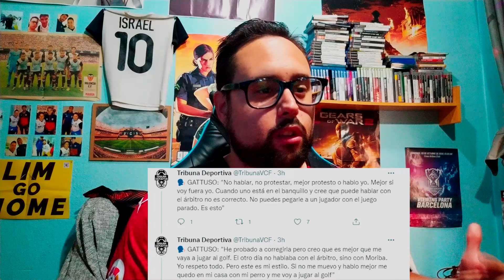Rueda de Prensa de Gattuso y el Posible 11 ante el Elche | Jornada 9 Liga 2022-2023 | Nico Al Barça?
Eyy muy buenas a todos, mañana el Valencia jugara ante el Elche un partido como siempre muy importante! Analizamos la rueda de prensa de Gattuso y el posible 11 del Valencia